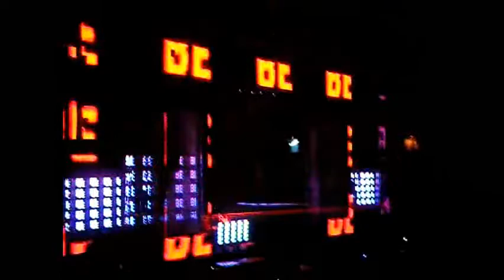SHM Middle day 1